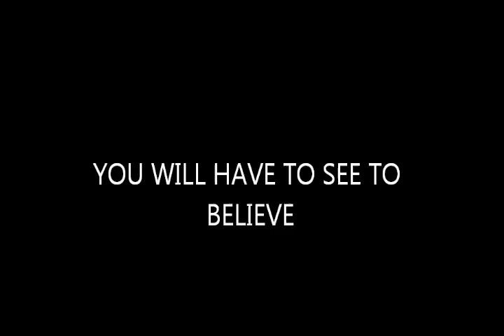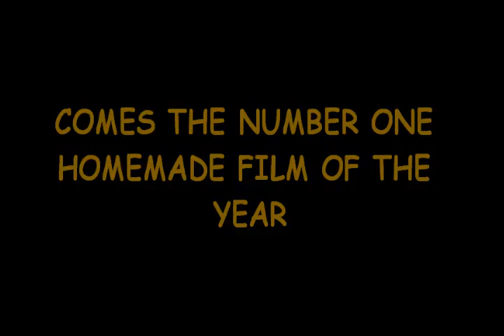the adventures of BABY ANd Cat (trailer)